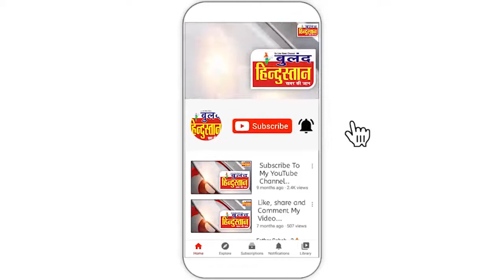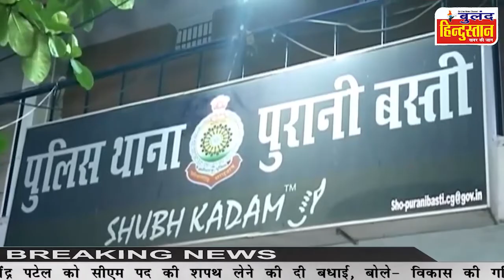छत्तीसगढ़ में गरमाया धर्मांतरण का मामला : कांग्रेस और बीजेपी आये आमने सामने